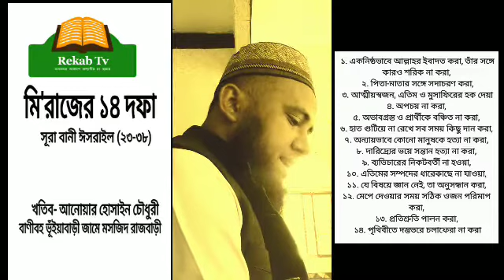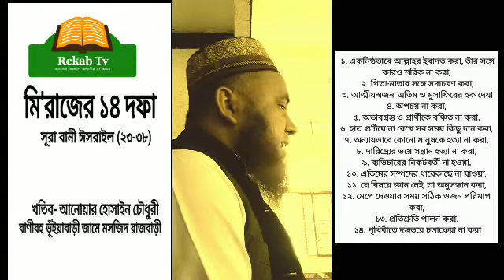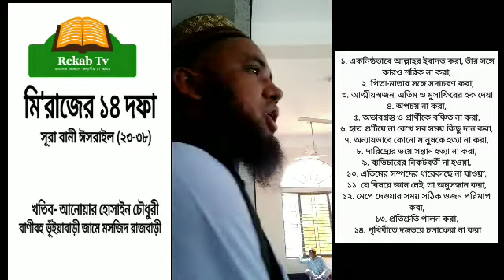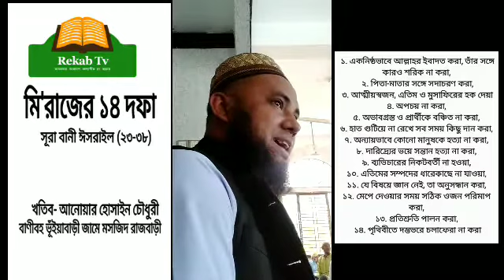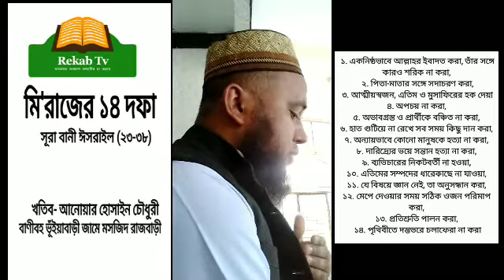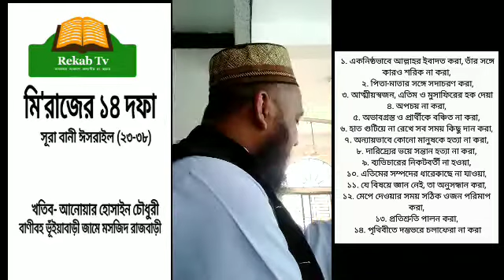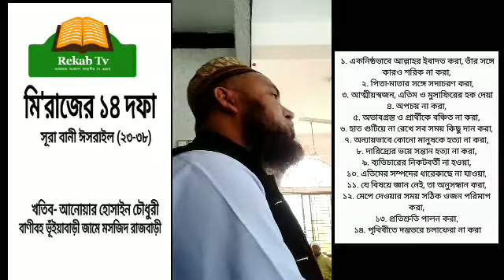মিরাজের ১৪ দফা